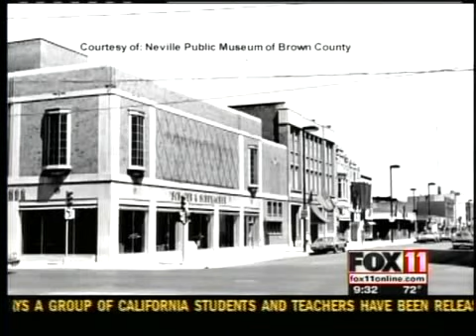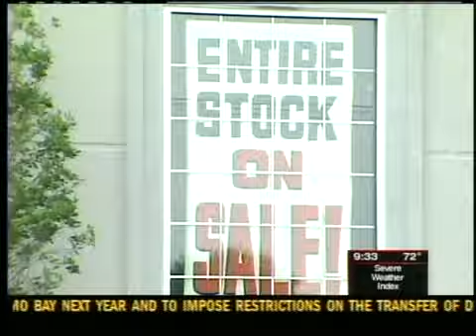Store closing after 104 years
The owners of Schauer and Schumacher Furniture say they just can't compete with lower-priced chain stores.